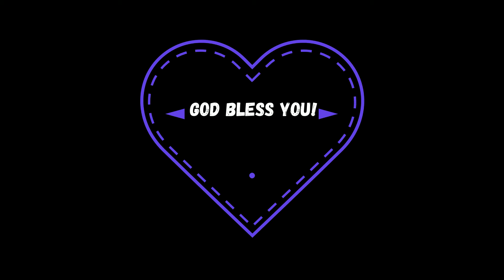Clouds 5 28 2018